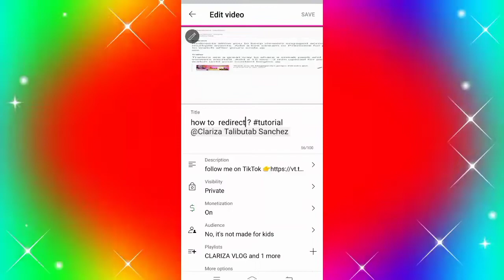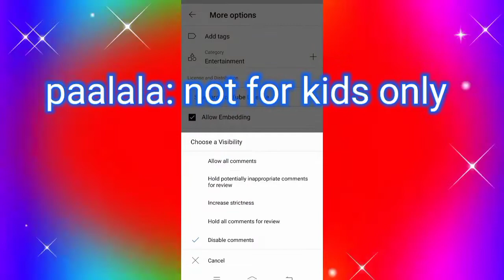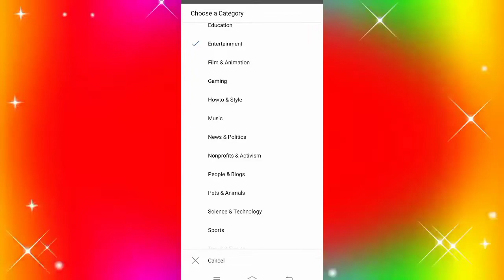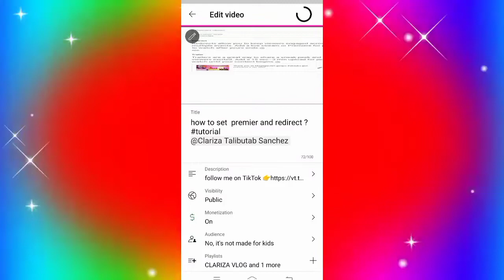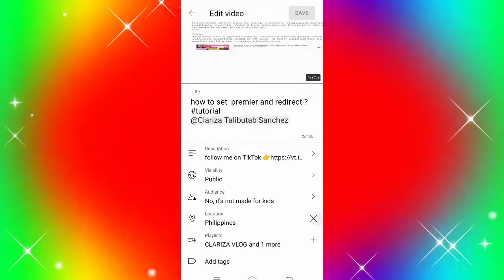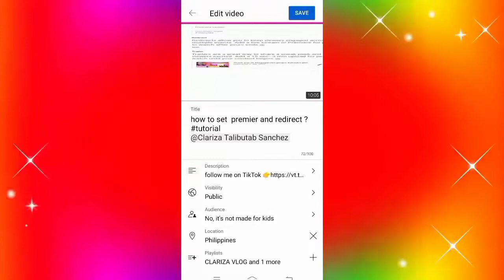pano maayos ang comment section na off? not made for kids only content !